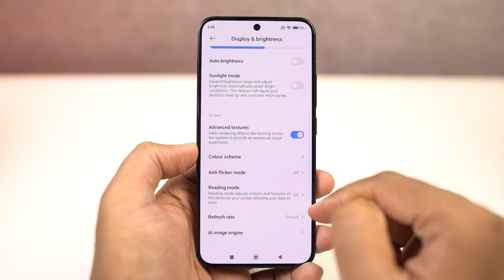How to Change/Enhance Screen Resolution on Xiaomi 14